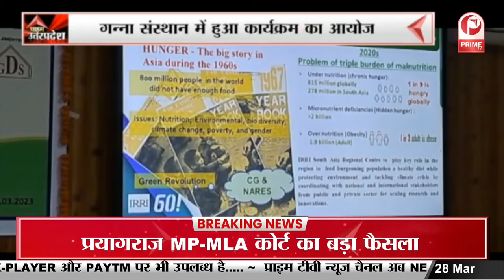NTPC ने निकाला बिजली उत्पादन का नया तरीका || Prime Tv